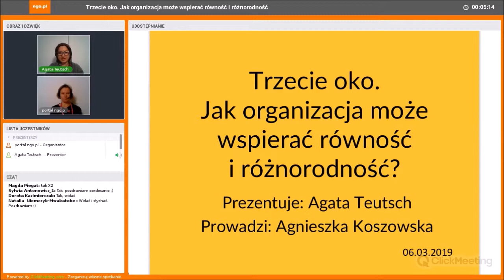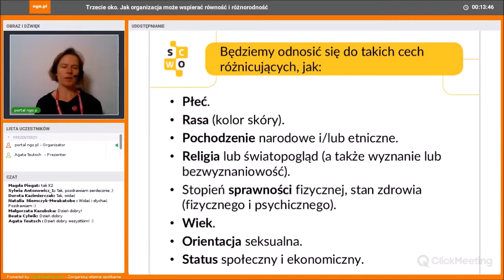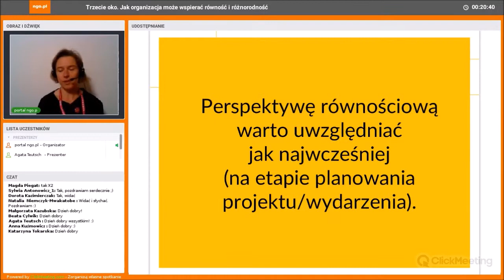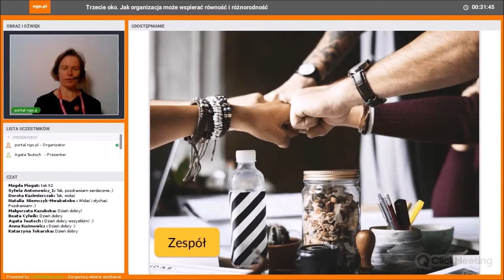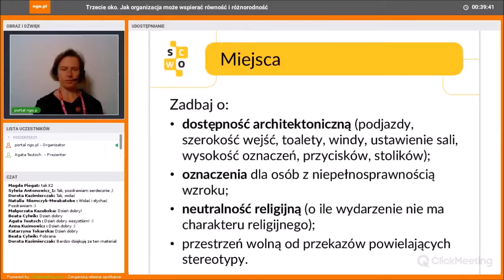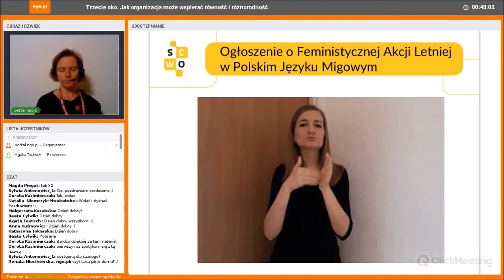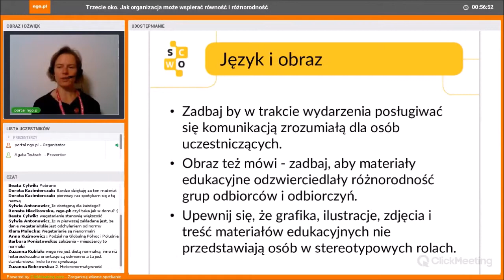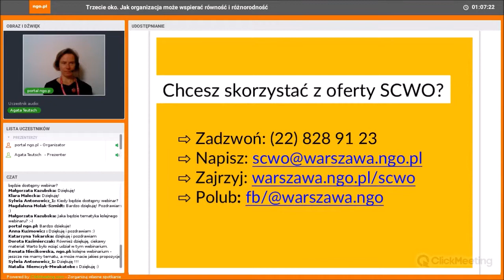Jak wspierać równość i różnorodność w NGO?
Chcesz, by Twoja organizacja wspierała równość i różnorodność? Obejrzyj nagranie webinarium.

Jak sprawić, by działania edukacyjne Twojej organizacji (szkolenia, kursy, projekcje) nikogo nie wykluczały? Obejrzyj nagranie webinarium "Trzecie oko. Jak organizacja może wspierać równość i różnorodność". Pomoże Ci to tak je planować i organizować, by nie pogłębiać stereotypów, wykluczenia i dyskryminacji.

O EKSPERTCE
Naszym ekspertem była Agata Teutsch – aktywistka, ekspertka, doradczyni, certyfikowana trenerka antydyskryminacyjna i antyprzemocowa, posiada rekomendację Polskiego Towarzystwa Psychologicznego, certyfikowana superwizorka Stowarzyszenia Trenerów Organizacji Pozarządowych. Związana z III sektorem od 1993 r. Założycielka i członkini zarządu fundacji Autonomia, członkini grupy nieformalnej Ulica Siostrzana, Towarzystwa Edukacji Antydyskryminacyjnej i Towarzystwa Interwencji Kryzysowej.

PRZEJDŹ DO WYBRANEJ CZĘŚCI WEBINARIUM
00:00:00 - 00:01:55 Powitanie
00:01:56 - 00:10:40 Przedstawienie tematu i celów spotkania, ankieta dla osób uczestniczących
00:10:41 - 00:13:49 Perspektywa równościowa - kiedy warto ją uwzględniać?
00:13:50 - 00:19:09 Badanie potrzeb
00:19:10 - 00:22:13 Ogłoszenie i ankieta zgłoszeniowa do Akademii
Treningu WenDo (przykład uwzględniania potrzeb różnych grup
uczestniczek i uczestników projektu edukacyjnego)
00:22:14 - 00:26:32 Zespół (jak uwzględniać równość i różnorodność
tworząc zespół realizujący projekt lub wydarzenie)
00:26:33 - 00:31:35 Miejsce (co możemy zrobić, by miejsce pracy i/lub miejsce prowadzenia działań w naszym projekcie lub wydarzeniu bardziej wspierało równość i różnorodność?)
00:31:36 - 00:33:00 Czas realizacji wydarzenia (kalendarz, harmonogram)
00:33:01 - 00:33:29 Harmonogram Akademii Treningu WenDo (przykład harmonogramu uwzględniającego potrzeby różnych grup uczestniczek i uczestników, np. święta różnych wyznań)
00:33:30 - 00:35:53 Dojazd na wydarzenie
00:35:54 - 00:39:13 Informacja i promocja projektu lub wydarzenia
(wykorzystywany język i obrazy)
00:39:14 - 00:42:52 Osoby prowadzące i goście wydarzenia
00:42:53 - 00:44:57 Ćwiczenie na czacie (ukryte normy i założenia
zawarte w przykładowych zdaniach)
00:44:58 - 00:47:37 Język i obraz wspierające równość i różnorodność
00:47:38 - 00:48:50 Poczęstunek na wydarzeniu
00:48:51 - 00:51:32 Ćwiczenie (ankieta) - przykładowa sytuacja szkoleniowa
00:51:33 - 00:52:32 Gdzie znaleźć wiedzę?
00:52:33 - 00:53:48 Dane kontaktowe, zakończenie

O WEBINARIUM
Film jest zapisem webinarium przeprowadzonego 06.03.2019.
Webinaria ngo.pl to cykl krótkich spotkań tematycznych on-line, poświęconych prowadzeniu organizacji pozarządowej. Obejrzyj wszystkie nagrania webinariów ngo.pl

Webinarium przeprowadzono w ramach Stołecznego Centrum Wspierania Organizacji Pozarządowych. Pełna oferta

Portal ngo.pl powstał i rozwija się dzięki wsparciu Polsko-Amerykańskiej Fundacji Wolności. Webinaria ngo.pl realizuje

🔔 Skorzystaj z bezpłatnych narzędzi do pozyskiwania darowizn na stronie www Twojej organizacji, przygotowanych w ngo.pl.